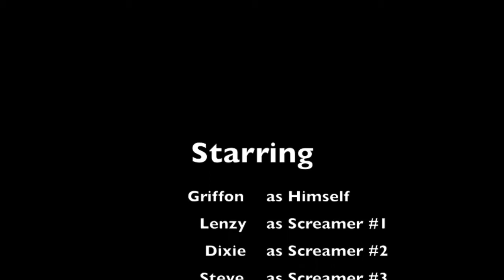Busch Gardens Griffon!!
great front row view of a ride on the Griffon